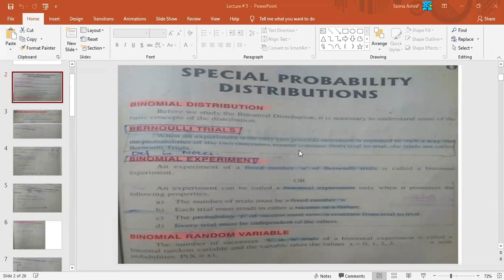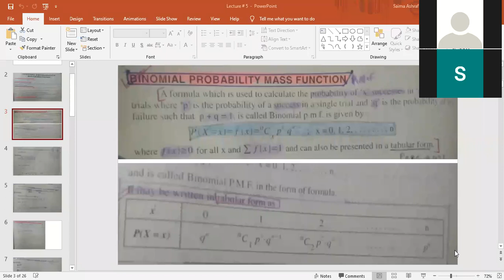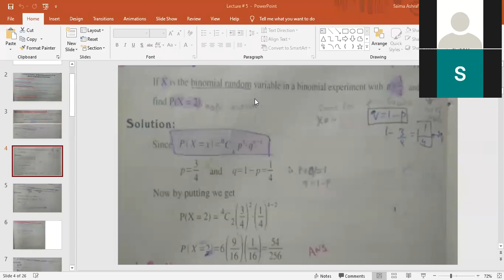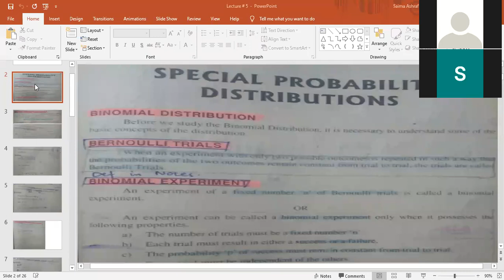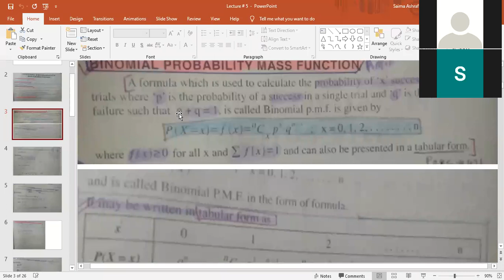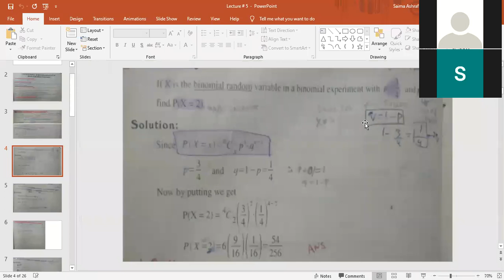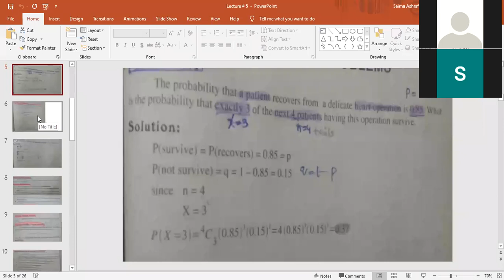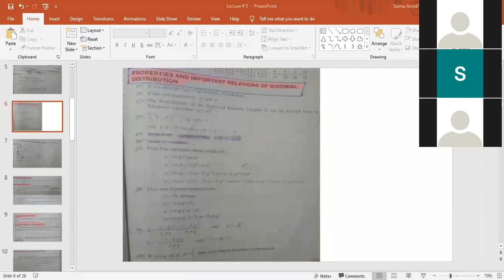| UBIT CS 2020 | 2nd Semester | Stats (Part 1) 23-11-2020 |